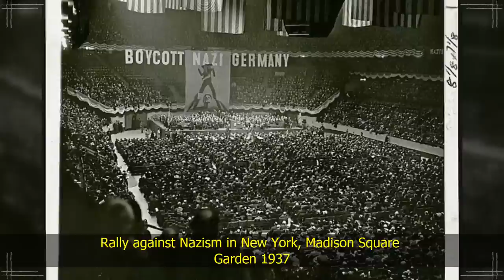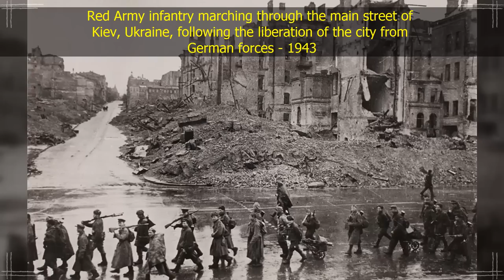| Human Zoo, Pink Triangles | 52 Astonishing Rare Historical Photos That You Won't Believe It!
In this new video from AbsurdLand History channel we will show you 52 rare Astonishing Old Photos that You Won't Believe It!! 📸

In this episode there are many rare Astonishing photos for example a Japanese family saw amazing things on their house when they returned home, or a rarely seen prisoners at the concentration camp, who wearing pink triangles. And many more !

These rare 52 historical old photos you wont find in history books will amaze you. we curated these historical old photos from sources that are different from your school text books. Sit back and enjoy these historical photos from the past and forgotten history of mankind.

Some of the old photos might be disturbing for some viewers. Unfortunately human nature and our history has a bad reputation. Thus when memorating some events, our ancestors had to take pictures of war, torture or unfortunate events.

Photos from history that will blow your mind!